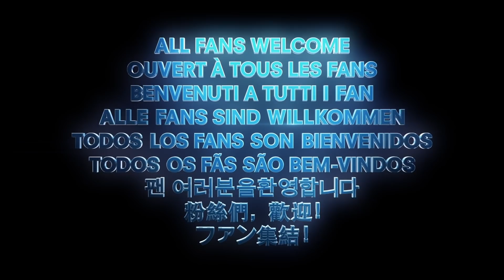DC FanDome: Hall of Heroes | Official Trailer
Celebrate this EPIC GLOBAL EVENT for all things DC. Free for everyone for 24 hours only at DCFanDome.com on August 22! 🙌🏼